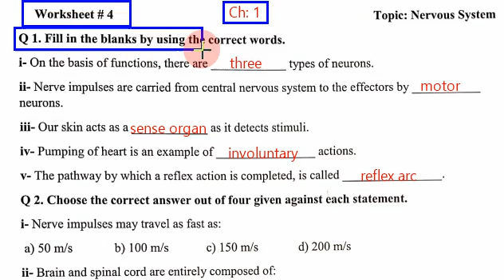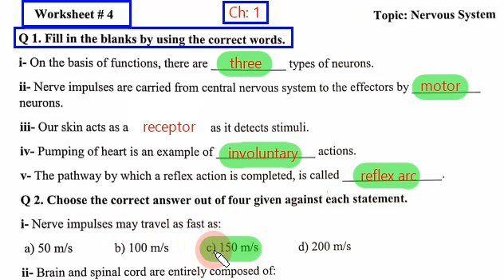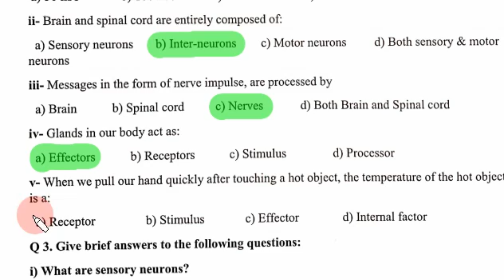Class 8th Science Ch # 1 Worksheet No 4